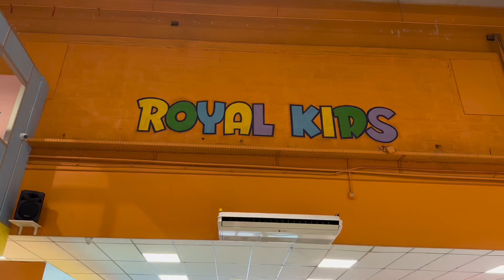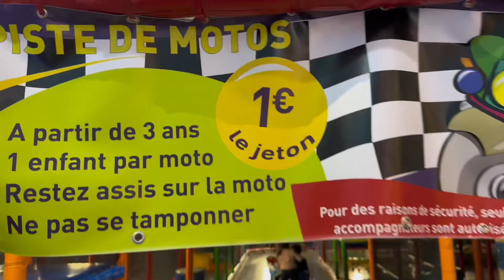ROYAL KIDS indoor playground